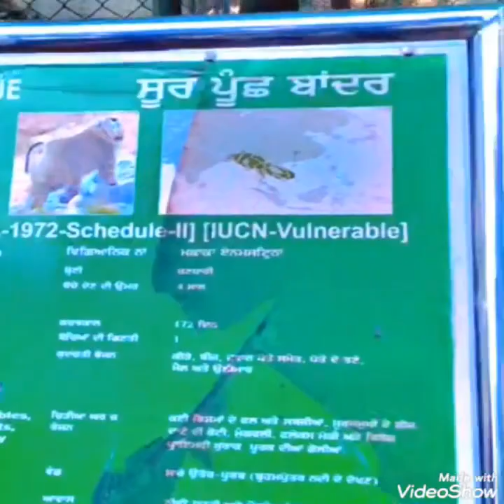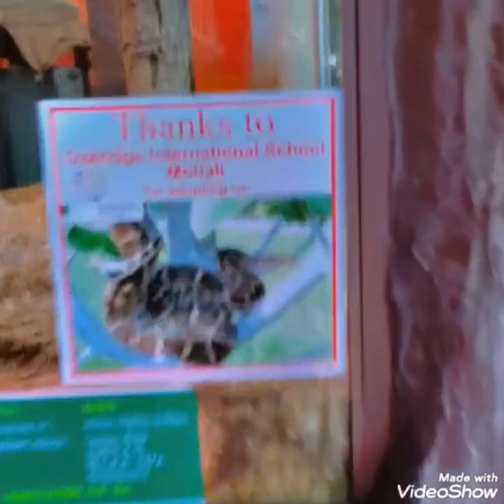chandigarh zoo 🐘🐼🐯vlog//chhatbir zoo#chandigadh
chandigarh zoo 🐘🐼🐯//chhatbir zoo#chandigadh park zoopark ‎@adilyousuf8292

vlog of chandigarh zoo park

chhtabir zoo vlog